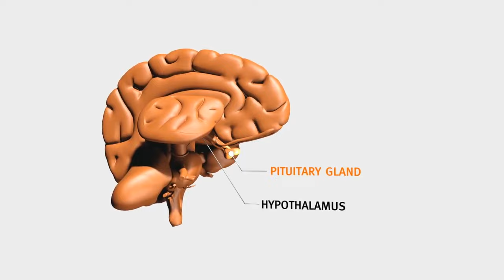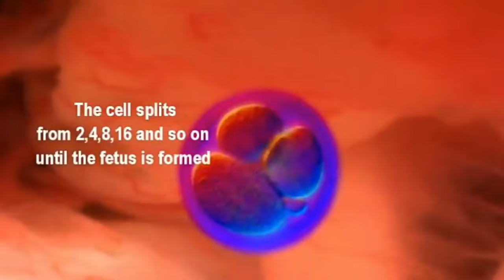গর্ভধারণের পুরো প্রক্রিয়াটি দেখুন 3D ভিডিও আকারে!! গর্ভাবস্থার ১ থেকে ৪ সপ্তাহে ভ্রুণের বিকাশ!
গর্ভধারণের পুরো প্রক্রিয়াটি দেখুন 3D ভিডিও আকারে!!  গর্ভাবস্থার ১ থেকে ৪ সপ্তাহে ভ্রুণের বিকাশ! । মাসিকের পরে মেয়েদের গর্ভধারণ প্রক্রিয়া! । ডিম্বাণু ও শুক্রাণুর মিলনে গর্ভধারণ কিভাবে হয়? । একটি মেয়ে কিভাবে গর্ভবতী হয়? ।  How to conceive an egg and a sperm? ।  How does a girl get pregnant? । Mummy Care

***নিচের লিঙ্কগুলোতে গিয়ে আপনার পছন্দের প্রোডাক্ট কিনুন ঘরে বসেই!!***

Cinnamon powder(দারচিনি গুড়া)
Black Cumin, Kalonji(কালোজিরা গুড়া)
50 Ovulation and 20 Pregnancy Test Strips in a pack(প্রেগন্যান্সি কিট ও ওভুলেশন কিট)
Clearblue Fertility Monitor, Touch Screen, 1 Count(ফার্টিলিটি মনিটর করতে পারবেন)
Advanced Ovulation Tests with digital results(ওভুলেশন হয়েছে কিনা এই ডিজিটাল মেশিনে খুব সহজেই বুঝতে পারবেন)
Spermcheck Fertility Home Test Kit for Men- Shows Normal or Low Sperm Count(ছেলেদের ফার্টিলিটি টেস্ট করতে পারবেন)
Wire-Free Contour Bra
Maternity Pillow for Pregnant Women(প্রেগন্যান্সিতে আরাম পাবেন এই বালিশে)

Panasonic Big Rice Cooker (7.2L) SR-GA721 Price in Bangladesh(প্যানাসনিক এর রাইস কুকার)
dermawear-shape-wear-body-corset-in-bd(এটি পোশাকের নিচে পড়লে মোটা শরীর সুন্দর শেপে নিয়ে আসবে)